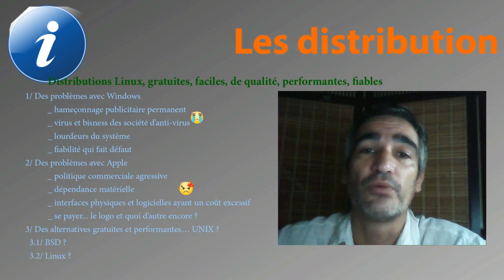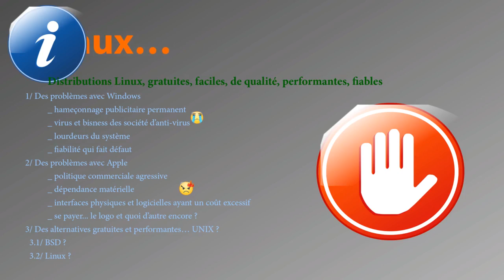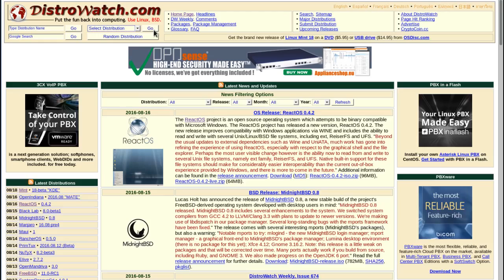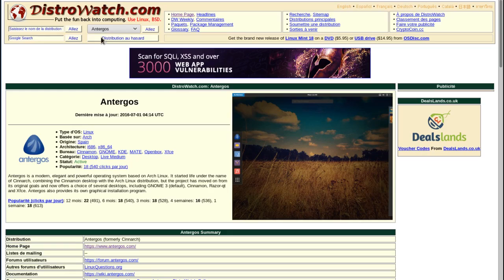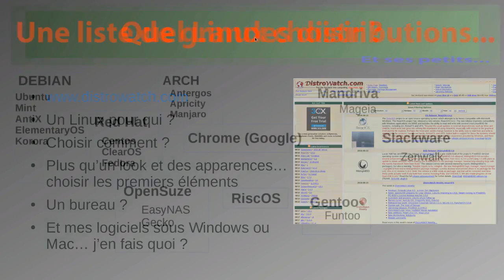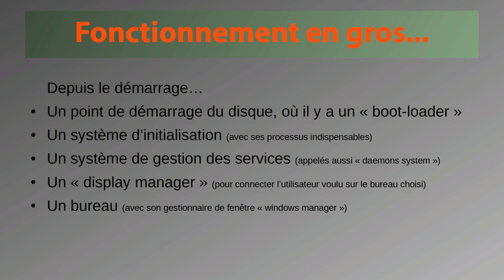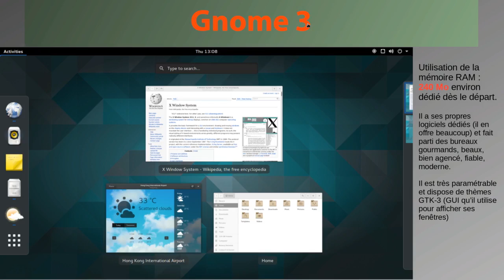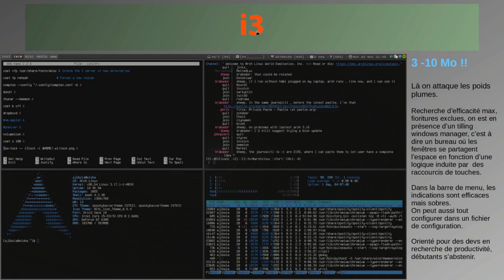linux alternatives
installer un Linux comme alternative à Windows ou Apple.
Des distributions Linux il y en a plein... comment faire pour avoir l'info, où aller les chercher ? Comment savoir laquelle vous conviendrait le mieux ?
C'est le but de ce petit tutoriel: vous expliquer le minimum à savoir, vous apporter un lien vers une liste de distributions et vous expliquer lesquelles seront pour les débutants et vous offriront un maximum de bonnes expériences en toute simplicité.
Avec Linux, vous aller (gratuitement) retrouver le contrôle total de votre ordinateur et vous ne serez plus exposé aux virus. Vôtre machine ira plus vite parce que le système sera moins lourd pour faire pareil ou mieux.
Osez tenter l'expérience, c'est gratuit et c'est top.